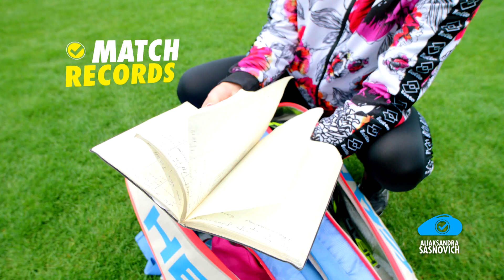Bag Check: Aliaksandra Sasnovich